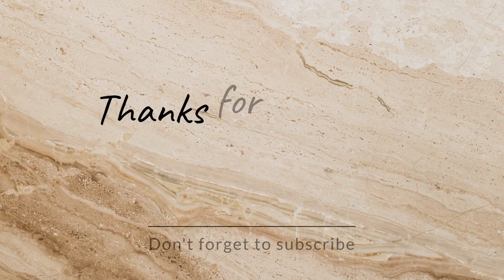गुढीपाडवा Special| Vlog| Hindu Navvarsh| Festival🎉